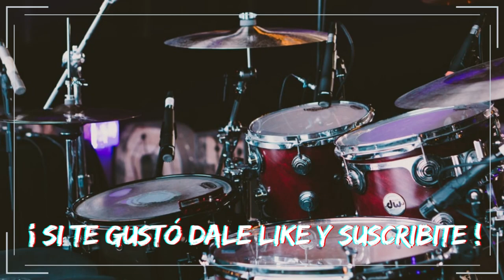Spiritbox - Yellowjacket ft Sam Carter (Drum cover)